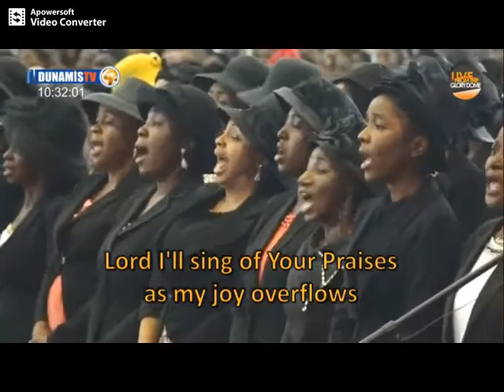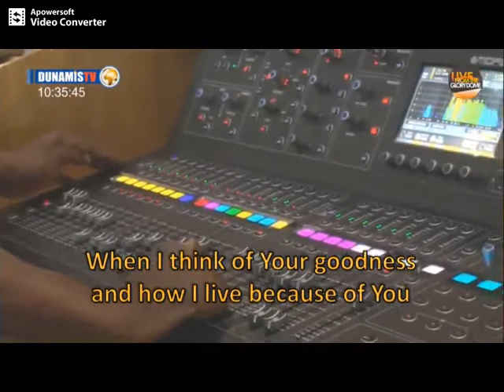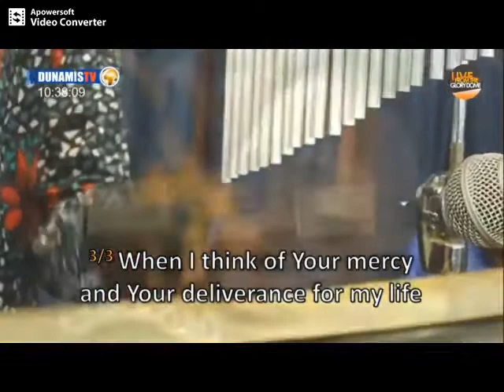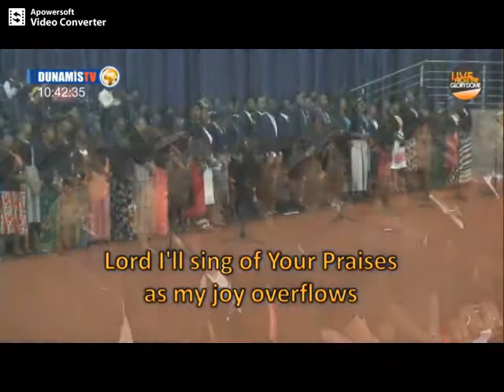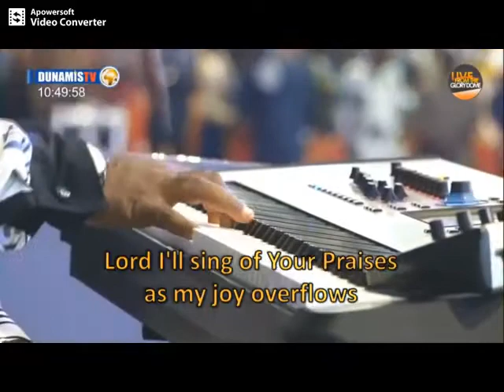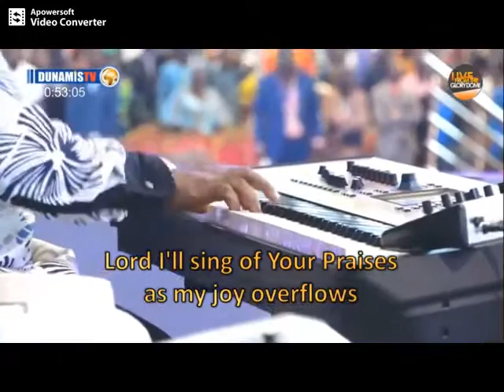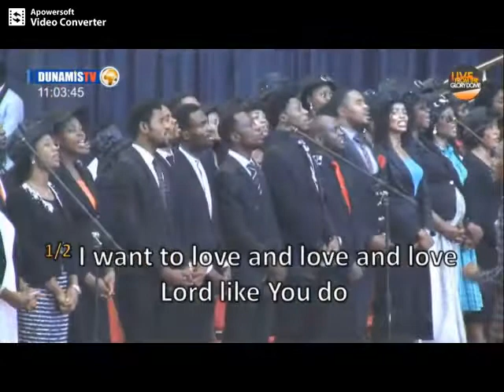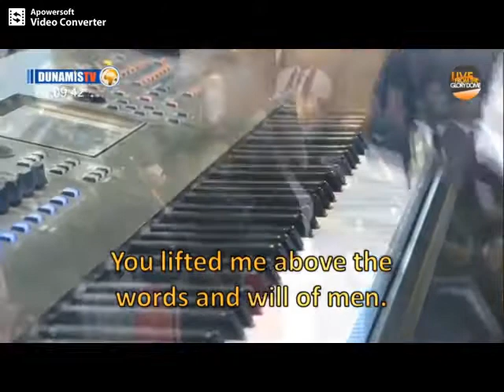POWERFUL WORSHIP DUNAMIS VOICE INTL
paul enenche is the snr pastor of dunamis international gospel center.
God in his mercy has found his servant worthy to release upon him songs that take men into deeper realm with him.
this is just one of such listen and be bless
editor
©️ Credit: Dunamis International Gospel Center Abuja

If you'd like to build your faith or just get inspired daily, kindly subscribe to this channel and turn on your notifications bell to be notified when ever we upload new video,always be expecting to feed your spirit with relevant and awesome message clips from Dr. Pastor Paul Enenche  and more, stay blessed.